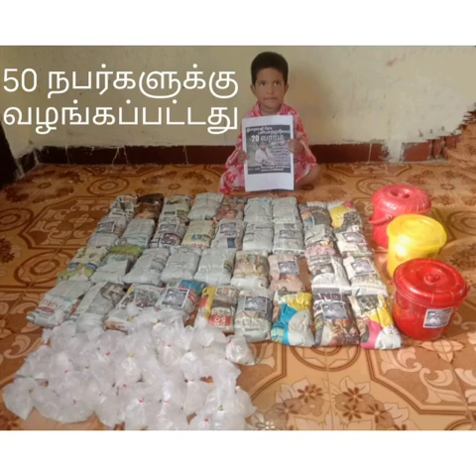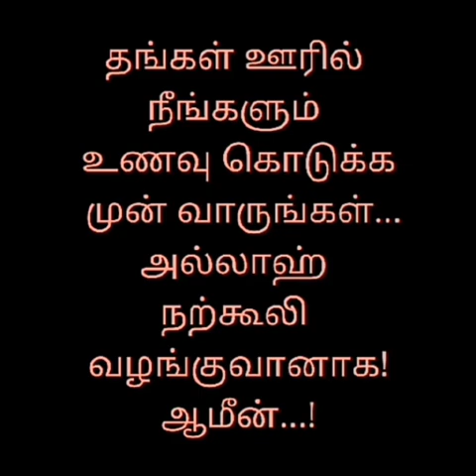November 30, 2022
பசியாற்றுவோம் திட்டம்